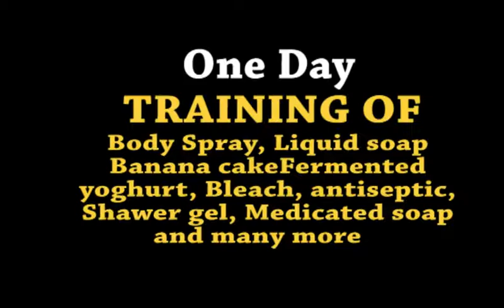KIM-DIJA CONSULTANCY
The above named is training youth who want to be masters and bosses on their own on how to make the following; Liquid soap, Banana Cake and many more.
Venue: Chief Omaru Baba Issah Office.